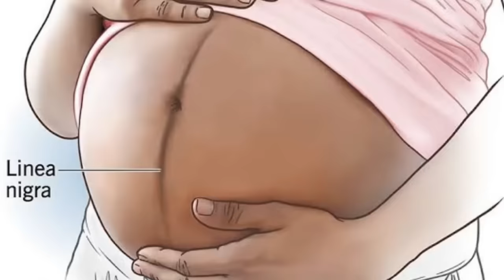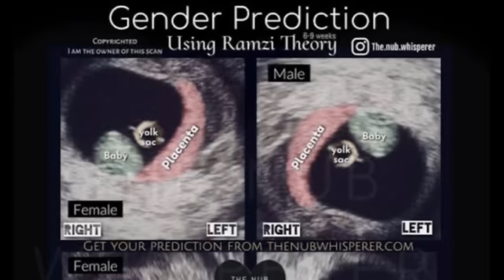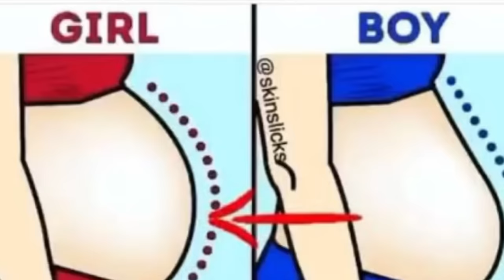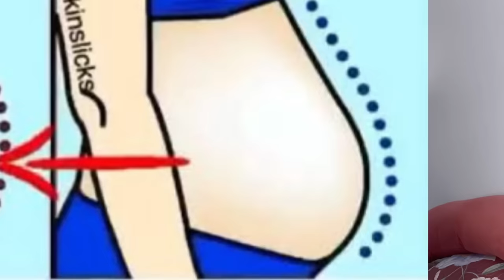Gender prediction test.. kan naute hming leh a hmel chu! ❤️